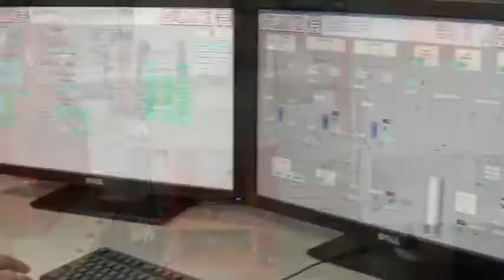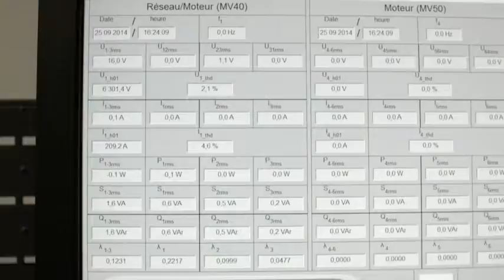Động cơ điện HELMKE xuất xứ Châu Âu, hiệu suất cao IE3, 4 cực, chân đế or mặt bích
Cty Đại Hồng Phát chuyên cung cấp Động cơ điện HELMKE xuất xứ Châu Âu, hiệu suất cao IE3, hàng luôn có sẵn, giá cả cạnh tranh.
Ngoài ra, cty Đại Hồng Phát còn cung cấp các sản phẩm có xuất xứ Châu Âu: Động cơ điện Siemens: 1LA7, 1LE1, 1LG4 và động cơ điện Siemens hiệu suất cao IE2, IE3, IE4. Động cơ giảm tốc SEW (động cơ hộp số). Thiết bị khóa trục Ringfeder - locking Assembly - POWER LOCK. Đồng hồ đo lực căng dây đai TRUMMETER và máy dò rò rỉ khí LEAK DETECT - Hilger u. Kern. Các loại khớp nối dùng để nối trục động cơ với trục vào của hộp giảm tốc (hộp số), khớp nối dùng cho bơm hút chân không, máy bơm nước sạch, nước thải và khớp nối trong các máy nén khí, máy đóng gói bao bì, đóng nắp chai nhựa, khớp nối mềm, khớp nối răng, khớp nối thủy lực. Khớp nối Flender: N-EUPEX, RUPEX, BIPEX, ELPEX, ZAPEX, ARPEX, FLUDEX. Khớp nối RENK. Khớp nối TSCHAN: NORMEX, TSCHAN S, TSCHAN B, TORMAX, POSIFLEX... Khớp nối KTR: Rotex, Rotex GS, Syntex, Bowex, Gearex, Bowex-Elastic, Monolastic, Radex-N, Radex-NC, External Clamping Set, Ruflex và các loại cao su giảm chấn, đệm hoa mai cho khớp nối Rotex, Rotex GS, TSCHAN, RENK, N-EUPEX.